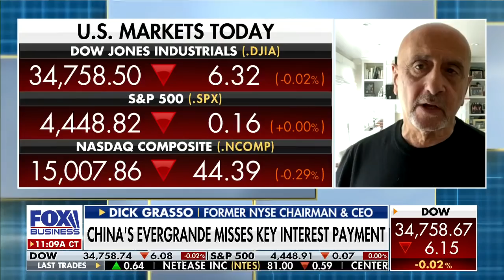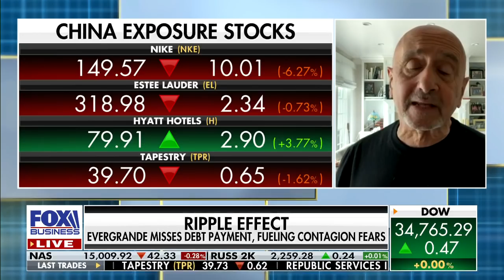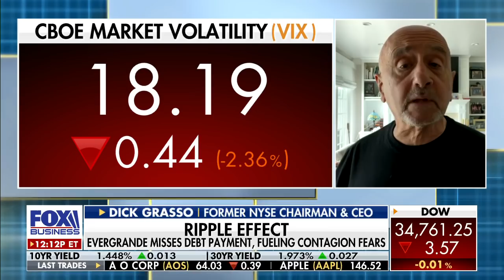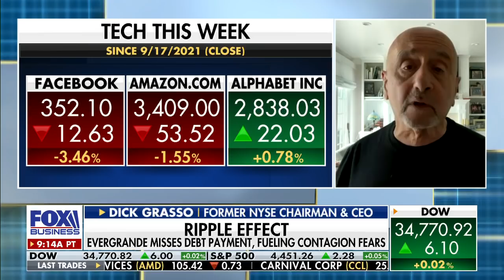Ex-NYSE CEO: Beijing’s credibility is ‘on the line’ with domestic, global investors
Former NYSE Chairman and CEO Dick Grasso provides insight into China’s Evergrande missing key interest payment.